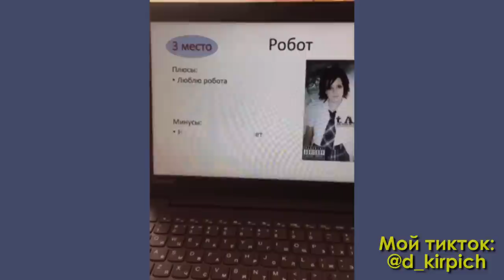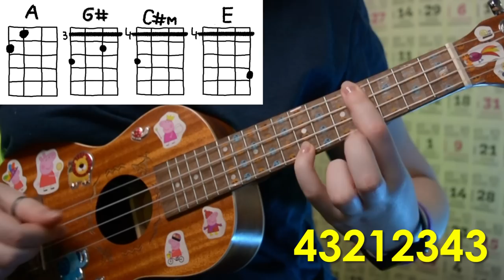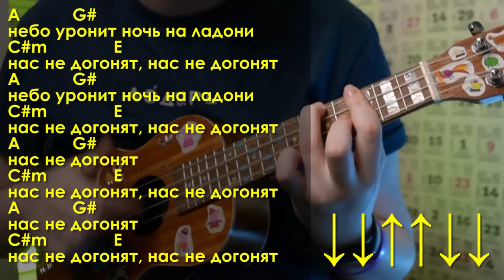Тату (T.A.T.U) – Нас не догонят разбор на укулеле \ Даша Кирпич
⬇️ РАЗВЕРНИ ПОЛНОСТЬЮ  ⬇️
⭐ПОДДЕРЖИ МОИ СТАРАНИЯ⭐

🎧Музыка из видео:
Non_Piu_Andrai

❓FAQ
📸 АППАРАТУРА :

Вы очень многие просили разобрать песню группы Тату (T.A.T.U) – нас не догонят на укулеле. Я сделала, разбор на укулеле с интересными аккордами, но с простым боем, так что есть что поиграть в этой песни. И уже после этого разбора, ты сможешь самостоятельно играть песню Тату (T.A.T.U) – нас не догонят на укулеле.